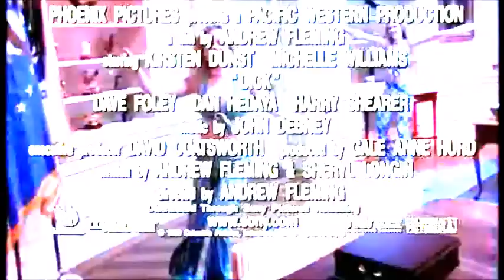Stepmom 1998 Part 1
From 1998
Columbia Pictures Presents A 1492 Production Stepmom Jillen Roberts Susen Serandon
Ed Harris Jean Micheal Leam Arken
Presented In 2;35 Widecsreen
Color 68%